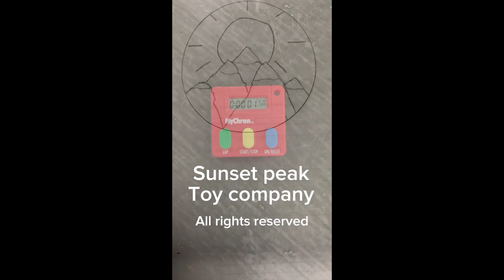The Van ~ Lincoln & Wyatt M.